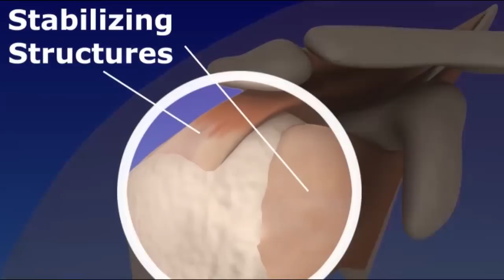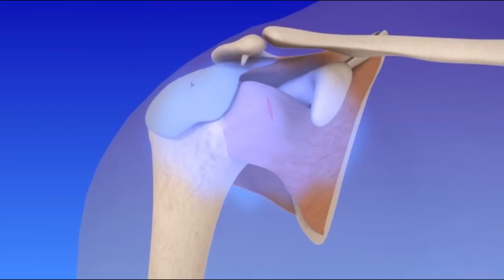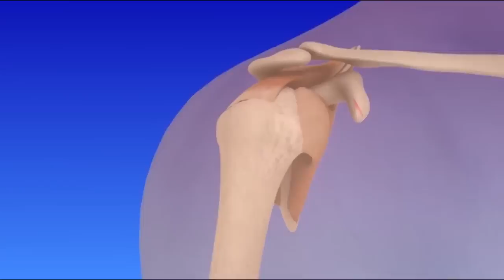Shoulder Arthroscopy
The shoulder can perform movements in more directions and to greater extents than any other joint in our body. But because it can perform so many movements, the shoulder is vulnerable to stress and injury. Shoulder injuries are very common, especially among people who play sports that require overhead arm motions.

Strong tissues hold the shoulder bones together. The tissues are more likely than the bones to be affected by stress, injury, and "wear and tear." They may stretch or rupture, causing the shoulder to become weak, unstable, or dislocate. Some shoulder conditions require surgery. Arthroscopy allows surgeons to see, diagnose, and treat problems inside the shoulder joint.

Before arthroscopic surgery existed, surgeons made large incisions that affected the surrounding joint structures and tissues. They had to open the shoulder joint to see it and perform surgery. An arthroscopy requires small incisions and is guided by a small viewing instrument. Arthroscopy is less invasive than traditional surgical methods. It has a decreased risk of infection and a shorter recovery period.